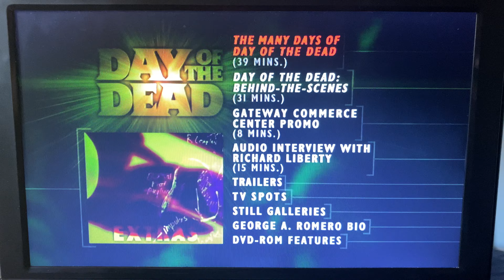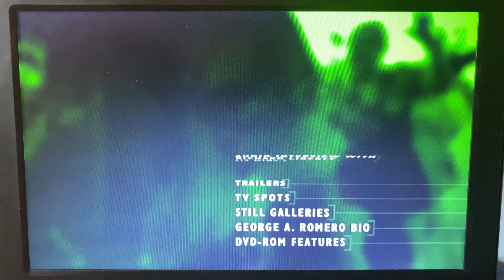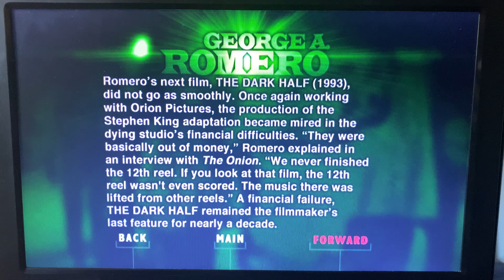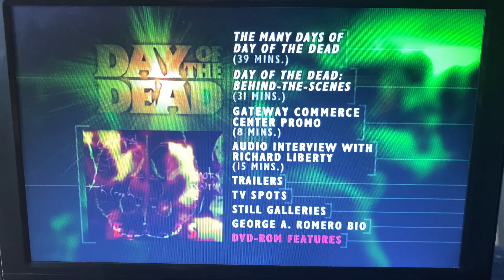Day Of The Dead 2003 DVD Menu walkthrough (Disc 2 = Bonus Materials)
(Not Rated)

Genre: Horror, Sci-fi, Drama